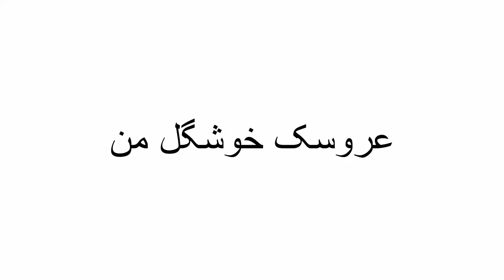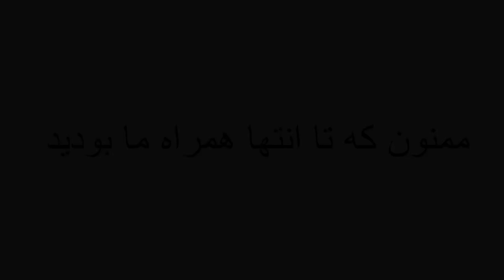عروسک خوشگل من آهنگ کودکانه Arosake khoshgele man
عروسک خوشگل من آهنگ کودکانه. موسیقی و عکسهای زیبای کودکان . Arosake khoshgele man
امیدوارم که فرزند دلبند شما از این ویدیو لذت برده باشد .
من این کلیپ زیبا را تقدیم به شما میکنم .
اگر از دیدن این ویدیو لذت بردید لطفا ویدیو ما را  لایک کنید و همچنین کانال ما را سابسکرایب کنید.
در ضمن اگر این ویدیو رو دوست داشتید و دپست داشتید که از عکسهای فرزندانتون موزیک ویدیو داشته باشید توی قسمت کامنت با ما تماس بگیرید.